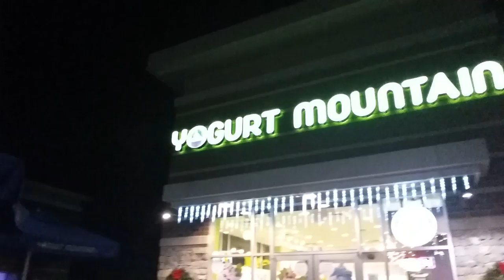VÉUS DA ABI E YOGURT MOUNTAIN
Nos moramos em Nashville (Tennessee) nos Estados Unidos e mostramos um pouco da nossa vida. Valeu e esperamos que gostem..